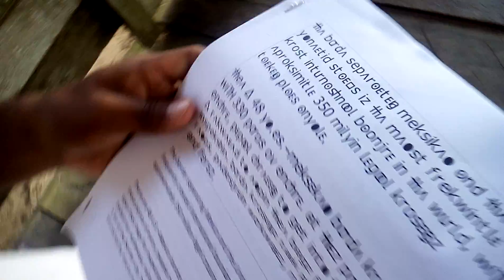USA - Mexico border crossing.